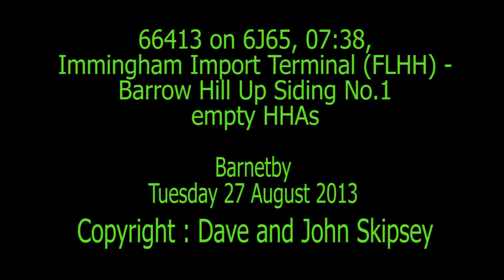66413 on 6J65, 07:38, Immingham Import Terminal (FLHH) - Barrow Hill Up Siding No.1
66413 on 6J65, 07:38, Immingham Import Terminal (FLHH) - Barrow Hill Up Siding No.1
Barnetby